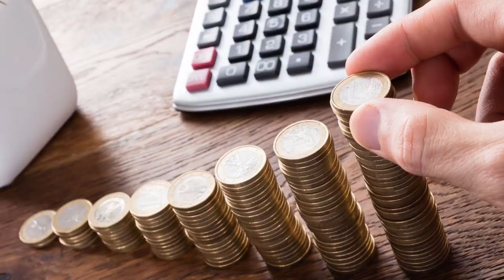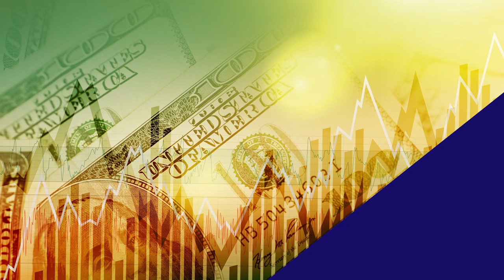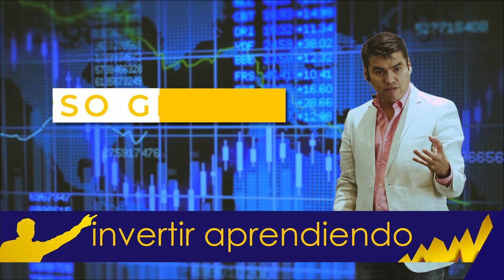¿Por Que FRACASA la Economía Argentina OTRA VEZ? ¿Como protegerte de la CRISIS en ARGENTINA?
▼ABRIR▼ ¿Por qué fracasa la economía Argentina? y que debo hacer para protegerme si vivo en ARGENTINA o tengo MI DINERO en Argentina.